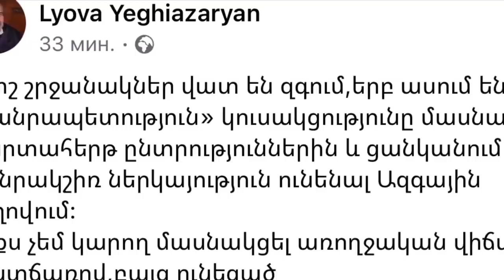Վազգենի Եղբայրը Արամ Սարգսյանը Մտավ ԱԺ-ը․ Շտապ Ինֆորմացիա